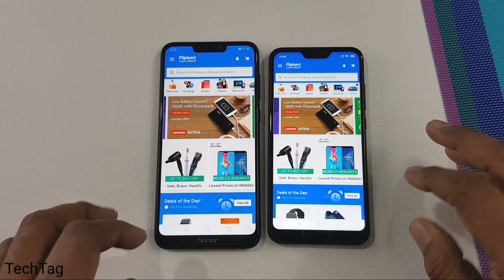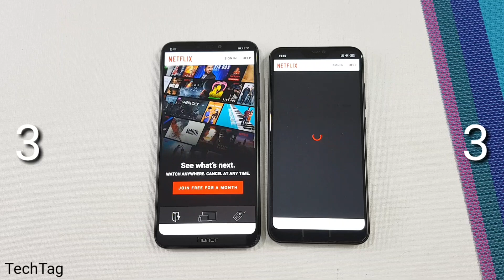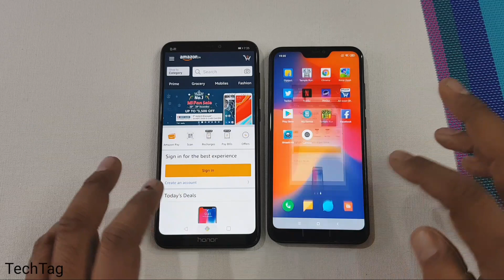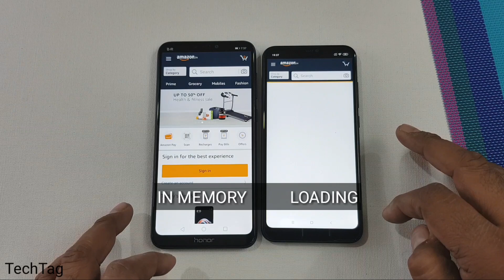Honor 8C vs Redmi 6 Pro Speed Test & Ram Management Test | TechTag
Honor 8C vs Redmi 6 Pro Speed Test & Ram Management Test...